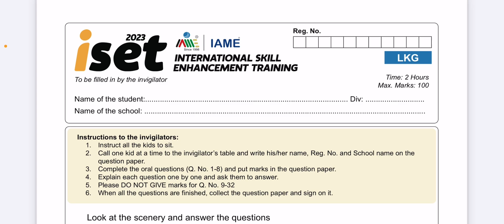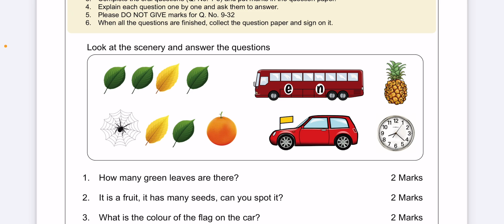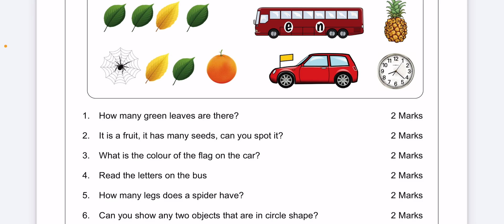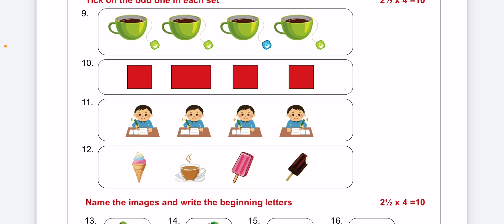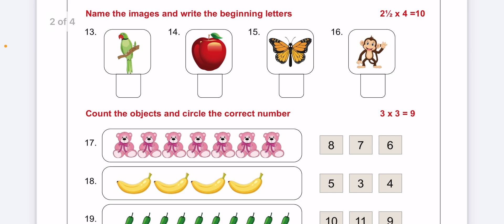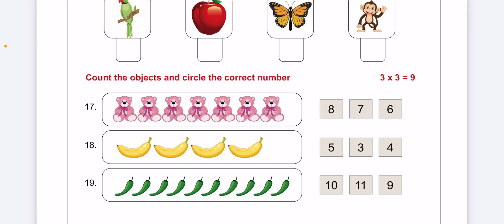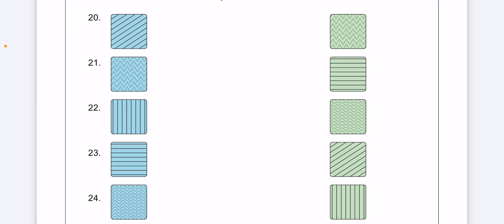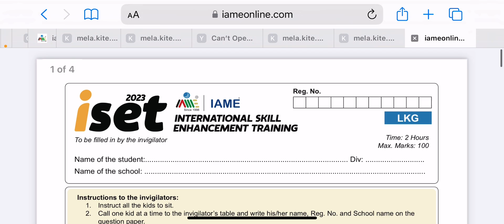iset EXAM PREVIOUS YEAR QUESTION PAPER ANALYSIS | 2023 | LKG | IAME | MALAYALAM | PENDULUM LEARNING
how to write i set exam
iset exam previous year queation paper
iset exam lkg 2023
iset exam
iame